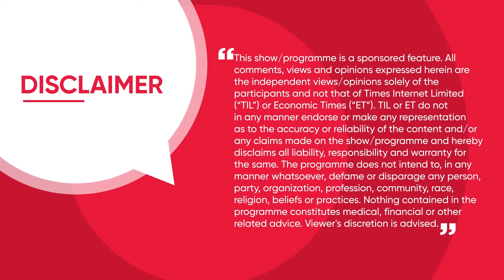AI HORIZONS S1E2 | Ninad Raje, CIO, HealthAssure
AI Revolution in Healthcare: Ninad Raje, CIO of HealthAssure, explores how AI is transforming healthcare. From predictive tools to personalized treatments, discover how AI is reshaping patient care and driving innovation. Watch the full discussion on AI Horizons.